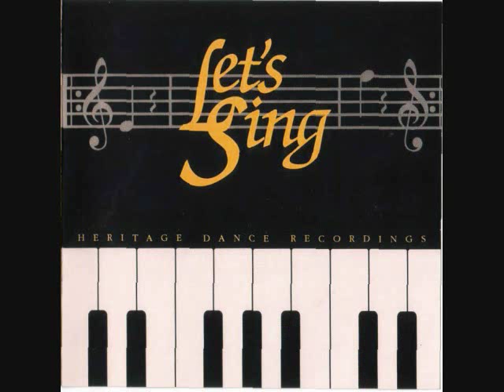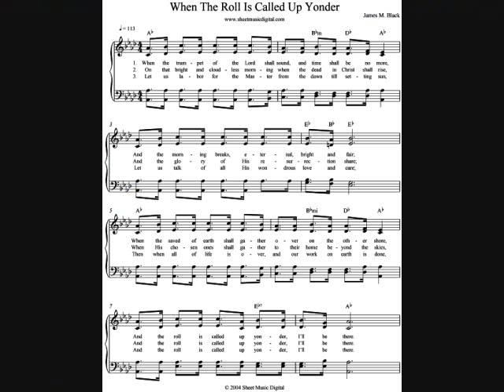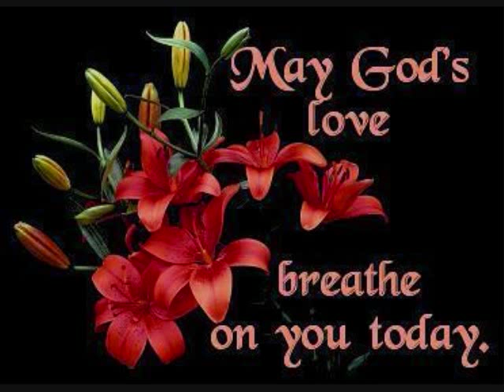ORDINARY SUNDAY BY HEARTBEAT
This is a different song and it has a more up beat to it. This is by my good friends Mark Mathis and Heartbeat. They had to give it up after 30 years together because they moved so far apart. It was hard for them to get together and practice. He is a great song writer and he has wrote songs for many of the big famous quartets. I believe he wrote this one. May God bless each of you.
Darlene